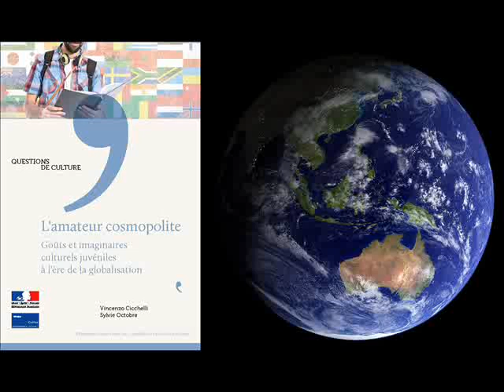Jeunesse du cosmopolitisme - Vincenzo Cicchelli et Sylvie Octobre (2017)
Jeunesse du cosmopolitisme
La Suite dans les idées, France Culture, 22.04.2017

Intervenants :
Sylvie Octobre : sociologue, chargée d'études sur les jeunes à la DEPS (département des Etudes de la Prospective et des statistiques au Ministère de la Culture)
Vincenzo Cicchelli

« Avec une grande enquête sur l'origine géographique des consommations culturelles des 18-29 ans, les sociologues Sylvie Octobre et Vincenzo Cicchelli dressent le portrait d'une jeunesse française très massivement cosmopolite, par choix ou par simple exposition. »

Bibliographie :
Sylvie Octobre et Vincenzo Cicchelli, L'Amateur cosmopolite, La Documentation Francaise, 2017